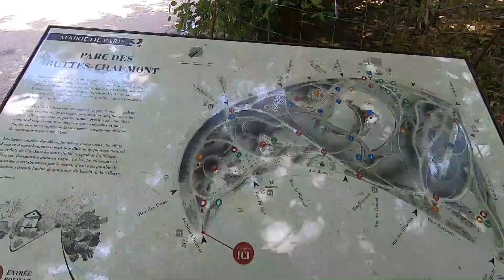A PICNIC IN PARIS – A one day stopover in the City of Light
After exploring the Champagne Region of France for a few days, we had a one-day stopover in Paris. We’ve already been once on our honeymoon and done the Paris France Top 10. So, we decided to enjoy Paris like a local.

We decided to have a picnic in Buttes-Chaumont Park, which is tucked into a neighborhood far away from the main tourist district.

We shopped at a local boulangerie for our baguette, picked out cheese from a local fromagerie and, of course, picked up a little dessert!

After exploring the park, we stopped by Notre-Dame to see what the damage looked like from the recent 2019 fire.

Enjoy our Paris travel vlog and we’ll see you in our next one as we keep GOING PLACES!

-Ashley & Jordan